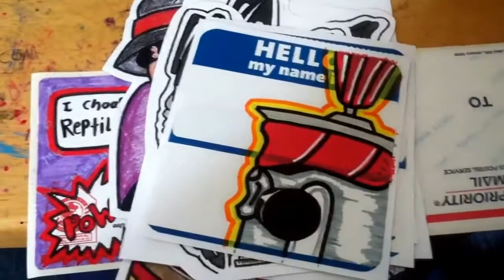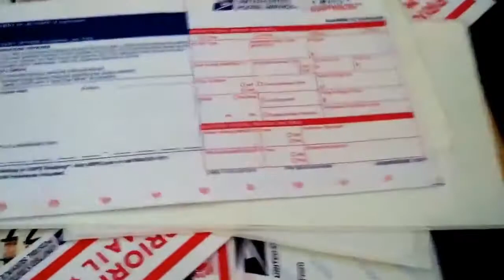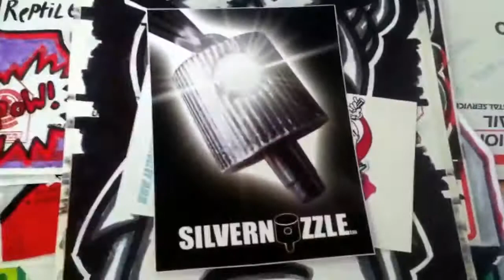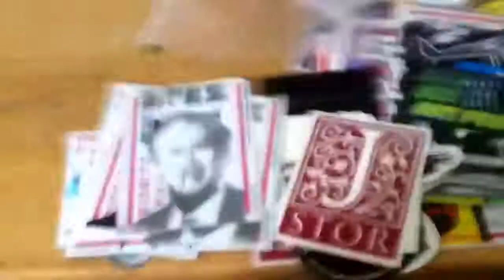Sticker Packs #28 Krazy, Stickerobot, Spaz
1. Krazy  (facebook)
2. Stickerobot.com (facebook)
3. Spaz  (facebook)